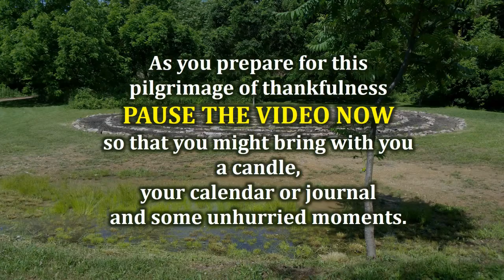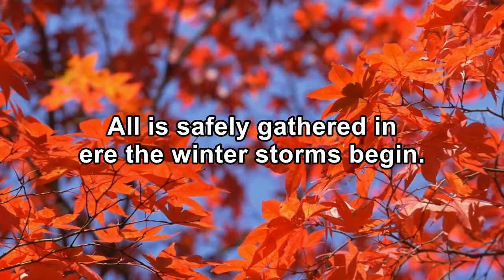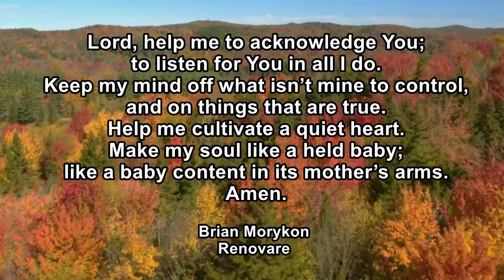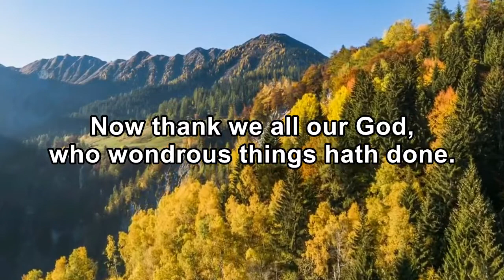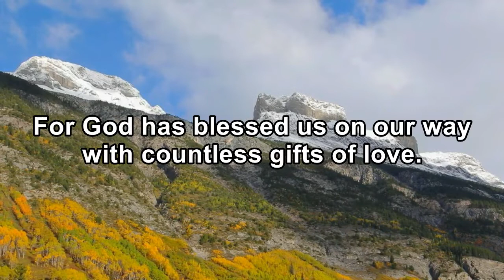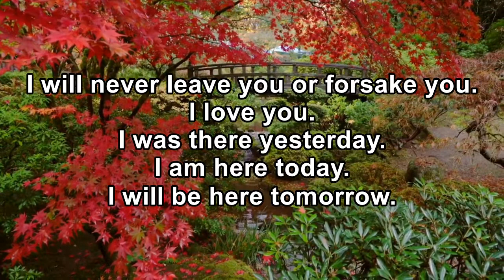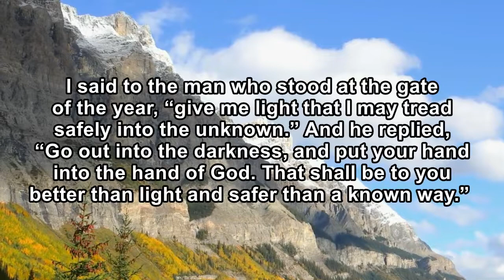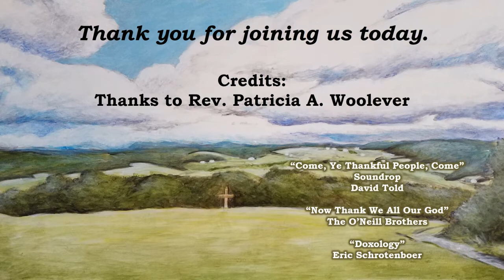A Pilgrimage of Thankfulness